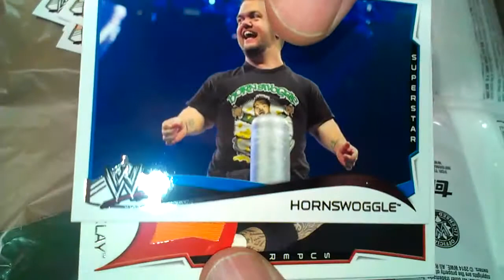2014 Topps WWE Jumbo Hot Pack (5)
This guy has vanished.